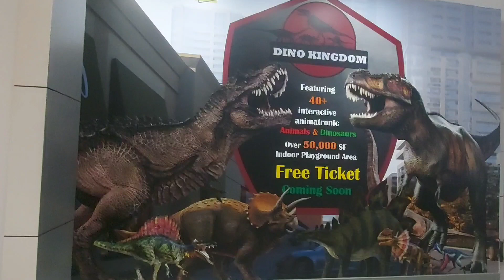Woodside square part 1